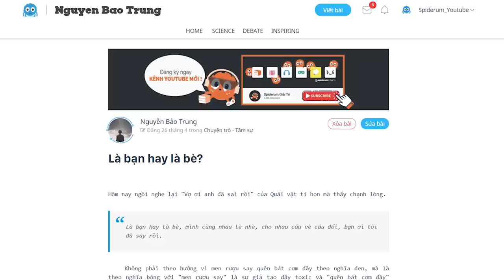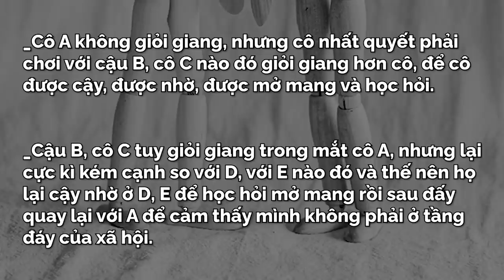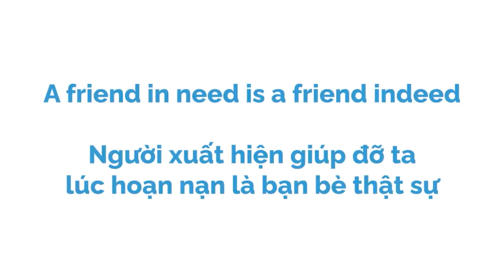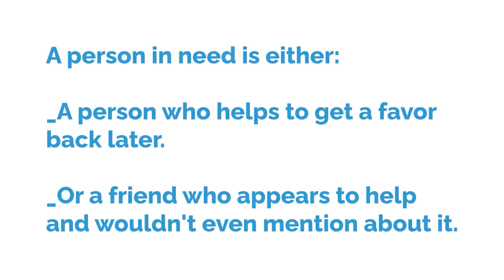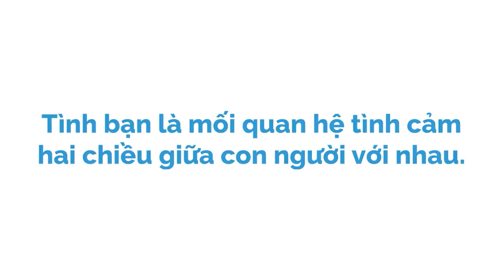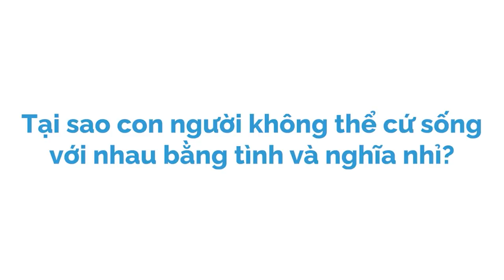Là BẠN hay là BÈ? | Nguyễn Bảo Trung | QUAN ĐIỂM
Tại sao con người không thể cứ sống với nhau bằng tình và nghĩa nhỉ?
Tôi tự tách bản thân mình ra khỏi các "hội nhóm" kể từ lúc mình nhận ra rằng giá trị của bản thân không thể nào được phản ánh qua các mối quan hệ được.
Rằng tôi thà đứng một mình, mạnh mẽ và kiên cường, còn hơn là một kẻ yếu đuối phải đứng trong một đám bè để "cậy nhờ", để bản thân cảm thấy xuất chúng hơn.
Cùng tìm hiểu cuốn sách "Doing Good Better" tại:
Theo dõi Kênh Podcast "Người Trong Muôn Nghề" tại đây:
Ghé Nhà sách Spiderum trên SHOPEE ngay thôi các bạn ơi:
Kênh Spiderum Giải Trí đã có Podcast, nghe tại đây:
Bài viết: Là bạn hay là bè?
Được viết bởi: Nguyễn Bảo Trung

Những nội dung liên quan:
Dùng BẠO LỰC để XÃ HỘI YÊN BÌNH???

 • Dùng BẠO LỰC để X...
Những Lời Nói Vô Nghĩa

 • Những Lời Nói ...
Thành Công: KẺ THÙ CỦA TUỔI TRẺ?

 • Thành Công: KẺ TH...